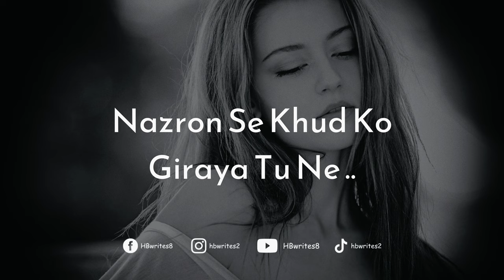Meri Nazron Mai Tha Tu Status | Nazro Se Khud Ko Giraya Tu Ne Sad Song